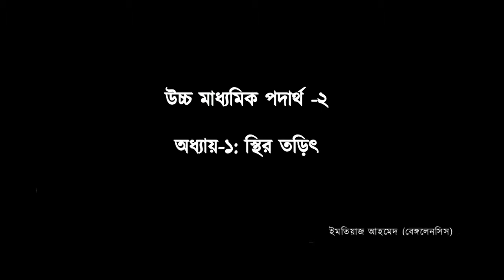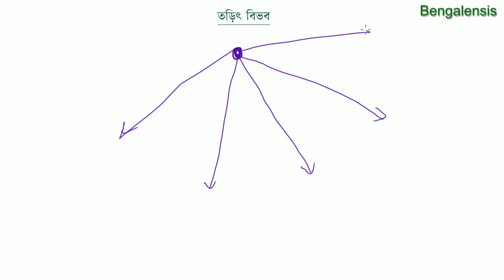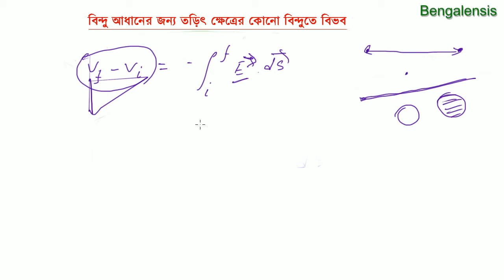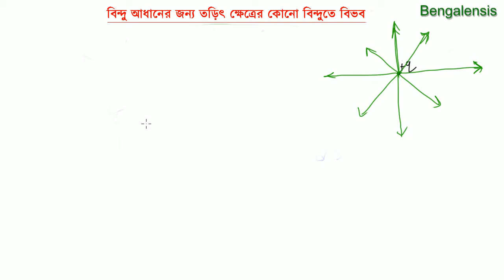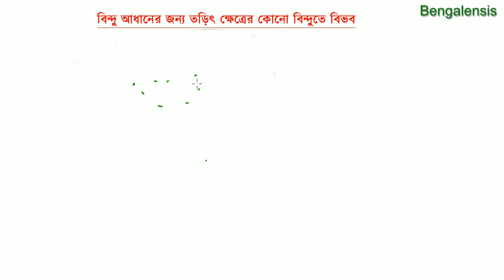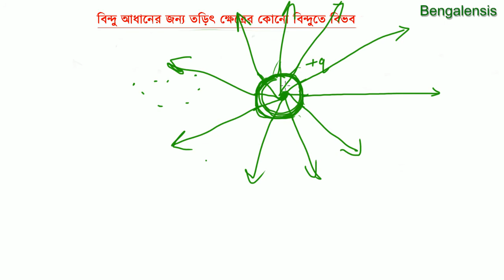Physics: 2 chapter: 1 part: 6 (তড়িৎ বিভব সংক্রান্ত গণনা)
This is an initiative for the students of Bangladesh to help understanding their curricular science courses.